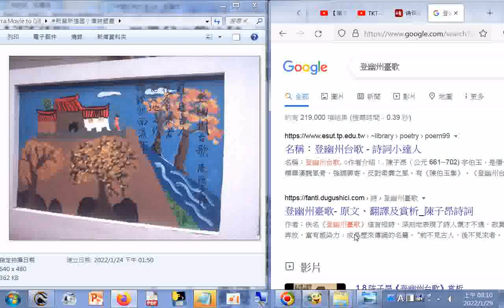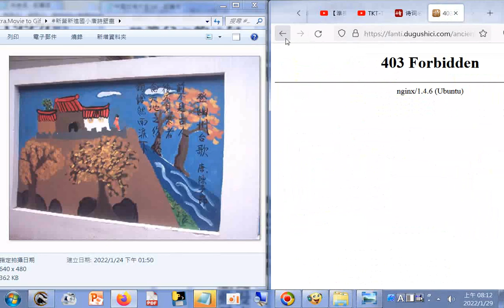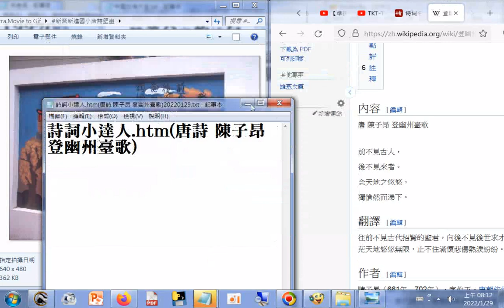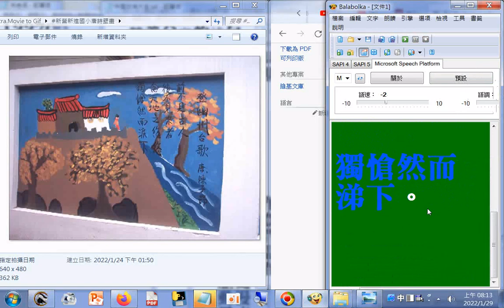唐詩彩繪 前不見古人，後不見來者。念天地之悠悠，獨愴然而涕下。(唐詩 陳子昂 登幽州臺歌)(詩詞小達人.htm)(新營新進國小唐詩壁畫)分享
詩詞小達人.htm(唐詩 陳子昂 登幽州臺歌)